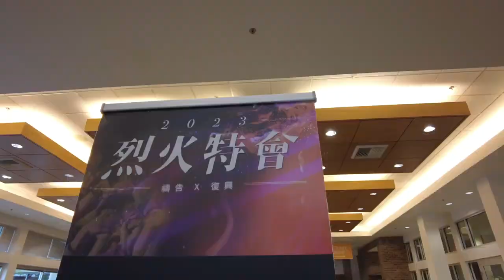Fire Conference 2023